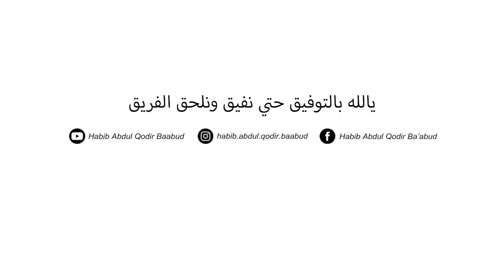Bagaimanakah Akhlak Manusia Terbentuk ?? | Habib Abdul Qodir bin Zaid Ba'bud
INFAQ PENGADAAN ALAT MEDIA DAKWAH MAJELIS NURUL MUSTHOFA
Salurkan Infaq Terbaik Anda, Melalui :
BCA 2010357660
a/n Abdul Qodir Ba'abud

Youtube : Habib Abdul Qodir Ba'abud
Facebook : 1. Habib Abdul Qodir Ba'abud 2. Na'am Qolby Ma'ak
Instagram : 1. habib.abdul.qodir.baabud 2. naamqolbymaak